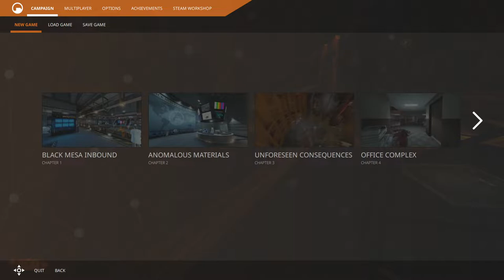Black Mesa 1.0 Quick Look Pre & Post Show [Lockdown 2020: Day 19: Black Mesa 1.0] (04/06/2020)